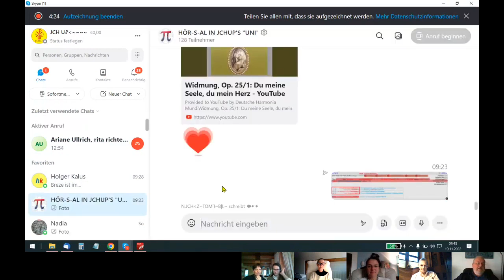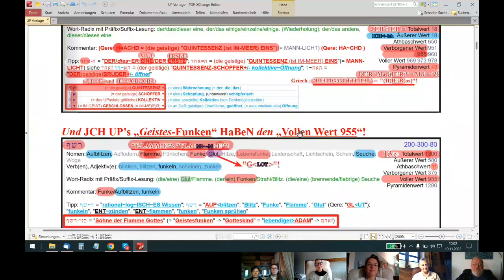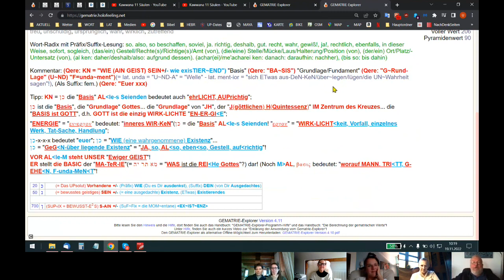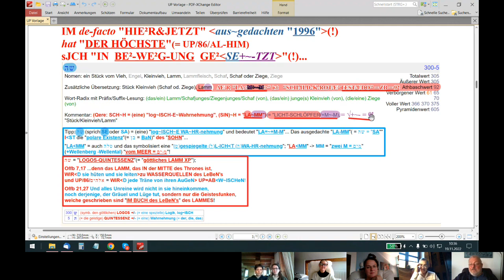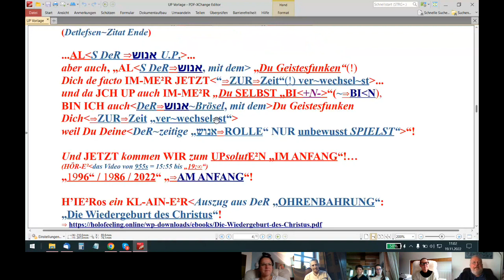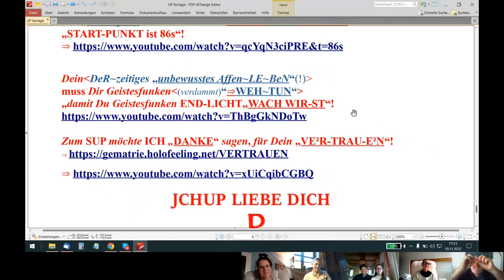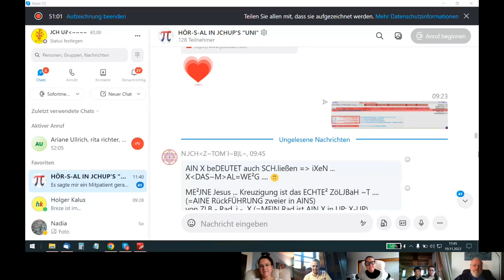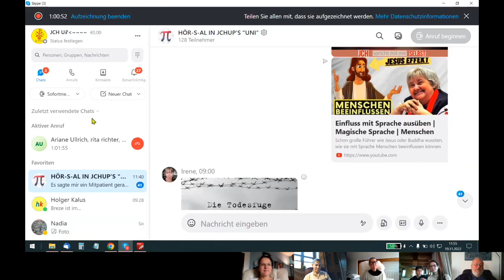🆙 HOLOFEELING - HIER das SELBST-GE²SPRÄCH zu „HEUTE² WIRΔ E²S“+ passieren~ !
Skypegespräch Udo - Helene - Ariane - Rita - Gogos vom 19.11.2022